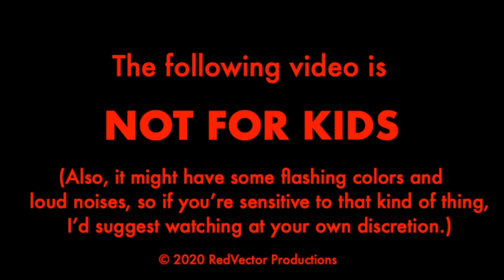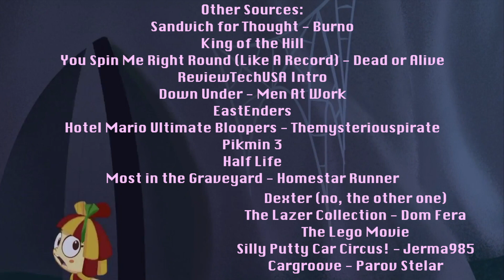YTP: A Ragdoll, a Penguin and a Curly Haired Misanthrope Walk Into a Bar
"Ow!", they say.

NOT FOR KIDS (being that this is one of them evil YTPs and all.)

Entry for Jimmy D's Overlooked YTPer Collab (Hi, Jimmy!)

And yes, this is under 3 minutes (not counting the RedVector intro or the credits).